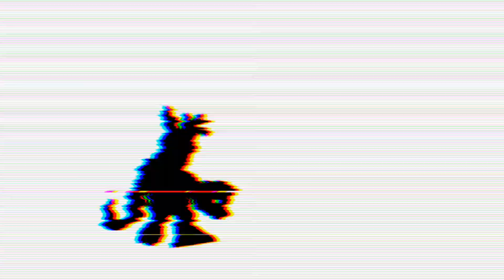Aftermath messy mix (but it's me and my discord friends) read the description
credits:
weednose for the original music
therealmessy for the remix

roles:
Peter: Jackson
Joe: Devin
quagmire: me
cleveland: bryson(one of Jackson's friends that quited youtube)

that's all I put alot of effort in to this no tracing

also Jackson and Devin were my discord friends until my account was disabled same as remiplays260